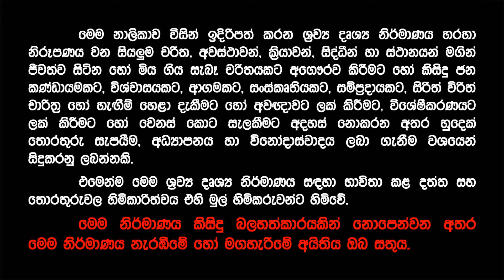ලංකාවට එන සුද්දෝ කියන්නෙත්, ගෝඨා ගෙදර පලයන් කියලා... | Crowds moving to Galle Face to Protest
ගාලු මුවදොර විරෝධතාවය | Galle Face protest